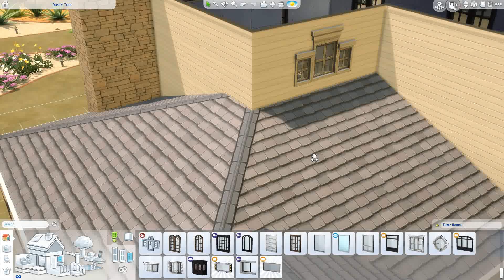The Sims 4: Speed Build-Burlington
Welcome to Burlington! The perfect home for your single or married sims. Enjoy!

Origin-havanasims13

FAQ
Recording Software: Screencast-O
PC: Omen by HP Laptop 15'
Editing Software: Wondershare Filmora
Thumbnail Editor: PicsArt